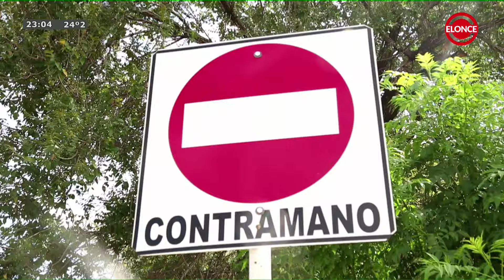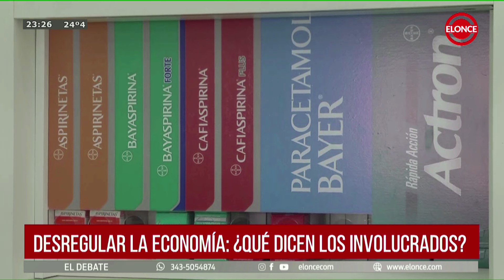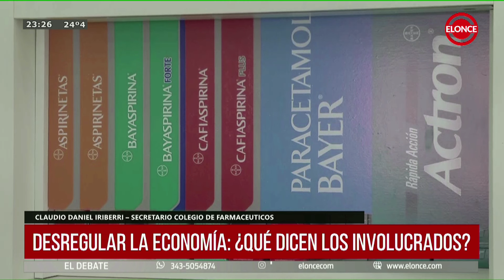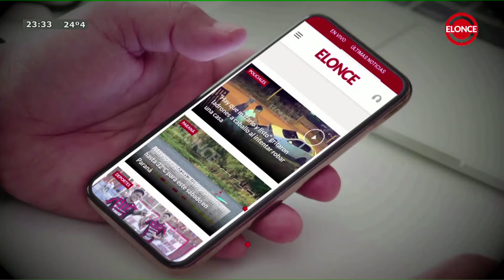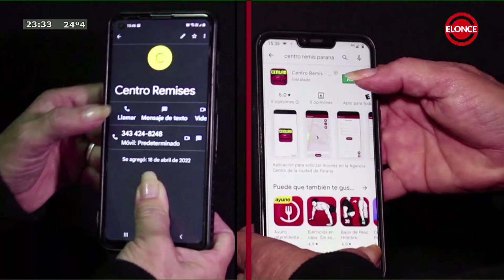Debate - Programa 27/12/23